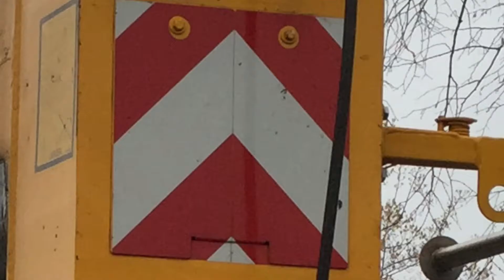Aufbau Steganlage MOTORBOOT- und WASSERSKICLUB Aschaffenburg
Liegeplätze bis 25 Meter für durchreisende Gäste, Gastliegeplätze, die Saison hat begonnen!!